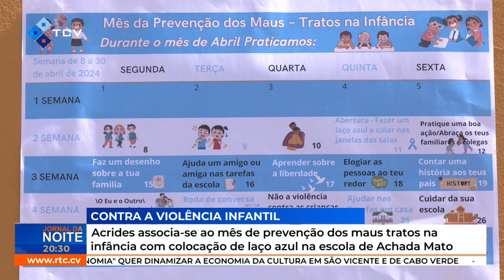Acrides associa-se ao mês de prevenção dos maus tratos na infância com colocação de laço azul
Acrides associa-se ao mês de prevenção dos maus tratos na infância com colocação de laço azul na escola de Achada Mato
RTC Online. Aqui, você está em Cabo Verde!